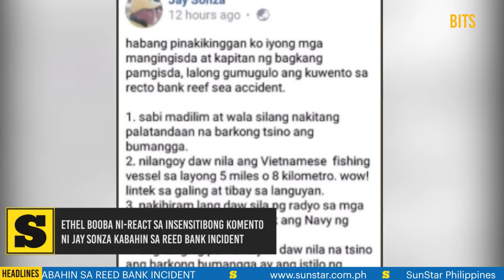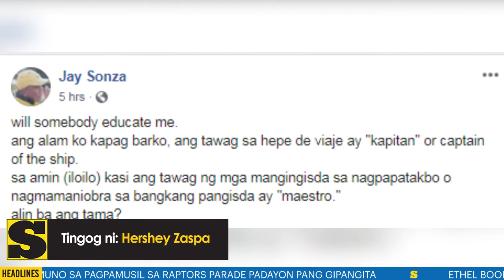Ethel Booba ni-react sa insensitibong komento ni Jay Sonza kabahin sa Reed Bank Incident